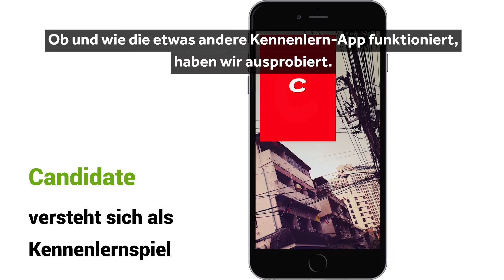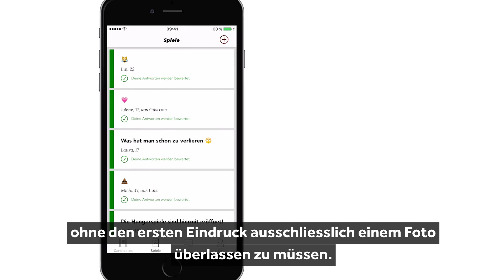1 App in 100 Sek: Candidate - Tinder für Tiefsinnige?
Die österreichische Dating-App Candidate ist etwas für Flirter, die mit inneren Werten überzeugen möchten.